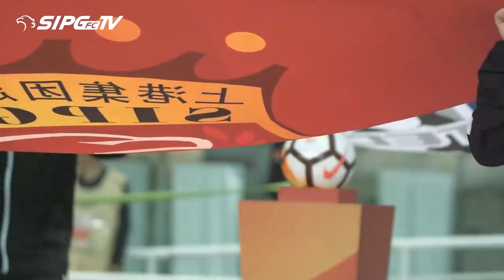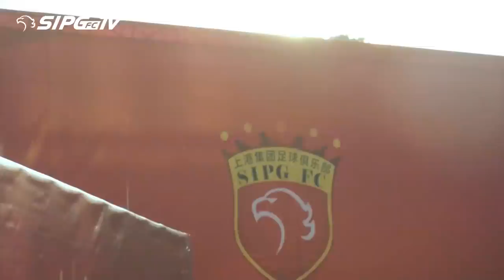|星访谈|上港教练访谈：坚守——沃克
上港守门员教练 沃克